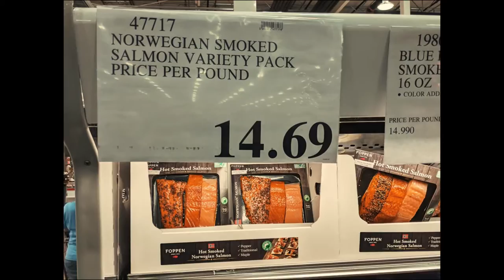Foppen Hot Smoked Salmon Review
Swimming upstream for some Foppen Hot Smoked Salmon!